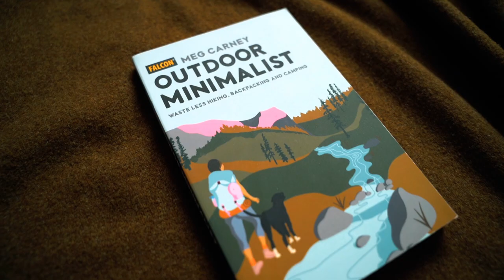101. How Sustainable (and Ethical) is Wool? with Mike Sombery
In episode 101 of the Outdoor Minimalist podcast, we get into the nitty gritty of wool production and answer the question: How sustainable and ethical is wool?

Wool is a widely used natural fiber in the outdoor industry. From socks to sweaters, people have relied on wool materials to keep them warm and safe in even the most extreme weather. As more of us gravitate away from synthetic materials and try to find more sustainable natural fibers that perform well, we might prefer wool.

But is wool always the best choice? You might be surprised by the answers brought forward by my guest, Mike Sombery.

Mike served as the Marketing Director at Duckworth for three years and was initially drawn to the company due to its intersectionality of performance fashion, sustainable supply chain and small-footprint management, and Montana-based agriculture. A passionate outdoorsman, Mike has watched as brands operating under the guise of outdoor-loving apparel manufacturers have disregarded the environment and ecology of wild places and is dedicated to helping forge an example-setting model for others to follow and iterate upon.

Related Episodes
⁠3. How to Identify Sustainable Product Materials⁠

⁠12. What's the Deal with Natural Fibers in the Outdoor Industry?⁠

⁠33. The Truth About Sustainable Shoes⁠

⁠67. Using Apparel to Make the Outdoors Accessible for All⁠

⁠72. What’s the Deal with Deadstock?⁠

⁠96. Balancing Fabric Performance and Sustainability